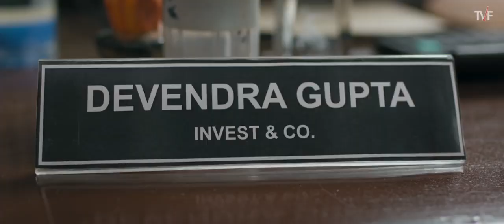How much to BOIL Milk illustrates How much to stay Invested in Mutual Funds (Courtesy TVF Qtiyapa)